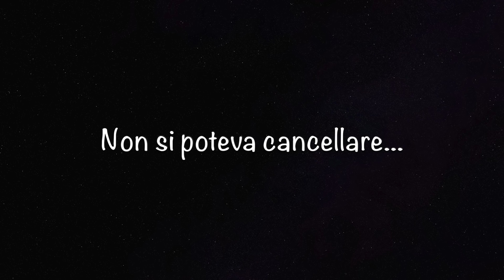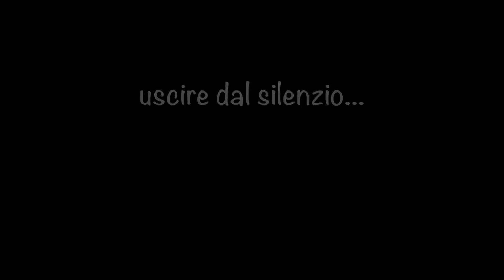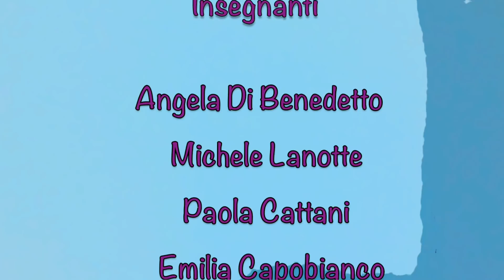Ho scelto la vita. Cortometraggio vincitore concorso nazionale "I giovani ricordano la Shoah"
Cortometraggio vincitore della sezione Scuola Primaria per la XIX edizione del Concorso “I giovani ricordano la Shoah” - Anno scolastico 2020/2021 realizzato dai docenti Lanotte Michele e Di Benedetto Angela con gli alunni delle classi 5A e 5A bis della Scuola Primaria Rosalba Carriera di Roma. Il cortometraggio realizzato con la tecnica dello stop motion ripercorre alcuni momenti della vita della senatrice Liliana Segre.